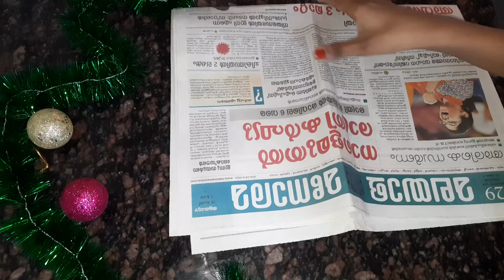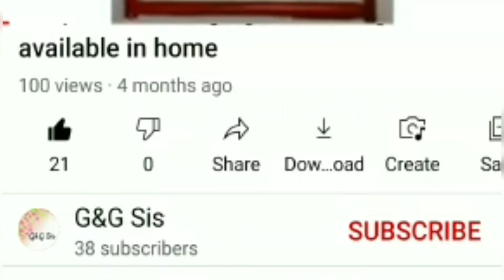DIY | Xmas Season -1 | Part -6 | Making Minature Christmas Tree | Using Garland | G&G Sis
Hi Hello
I am Gayathri Krishna.M
Class:V
                      USED ITEMS
1. Newspaper
2. Masking tape
3. Glue Gun
4. Garland
5. Decorative items